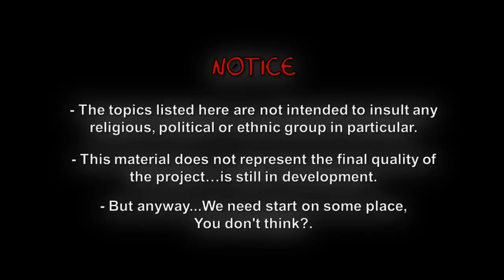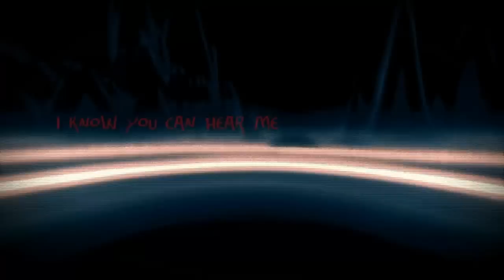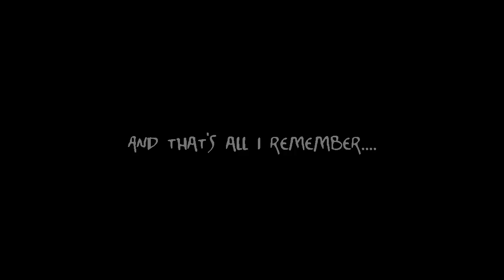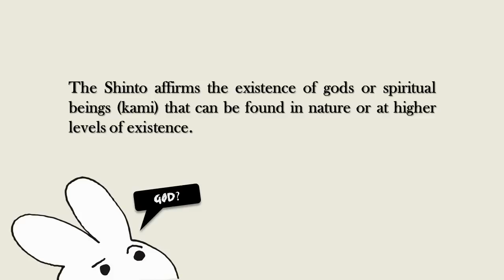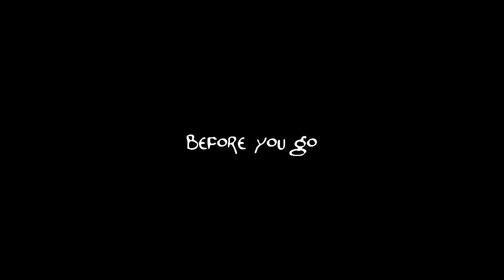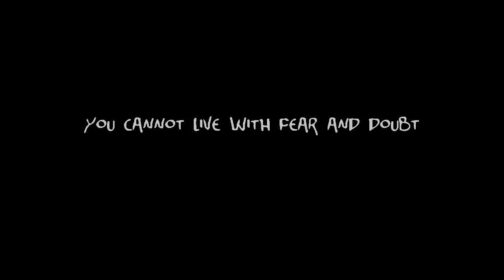FATUM - GAMEPLAY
FATUM The Will of a God - Just Another Prologue

Only a small sample of gameplay